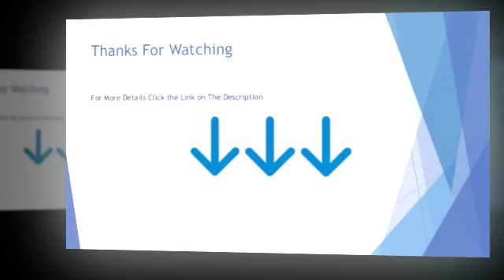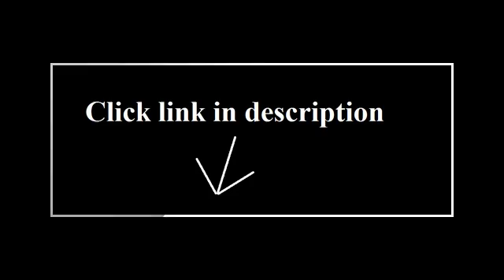mauviel mheritage 6501 00wc 250c crated 5 piece set with cast iron handles